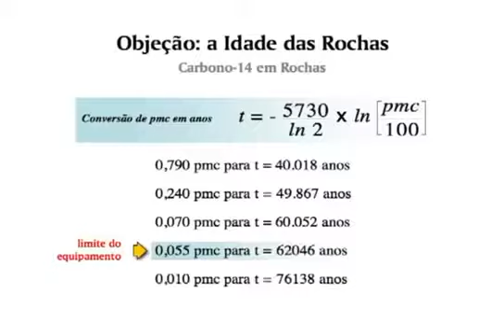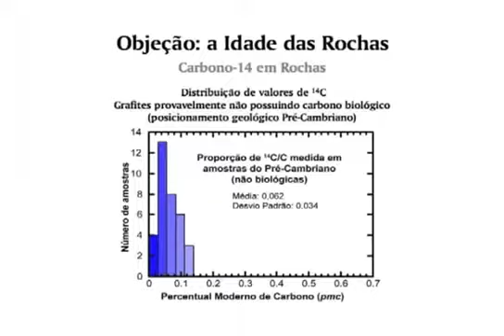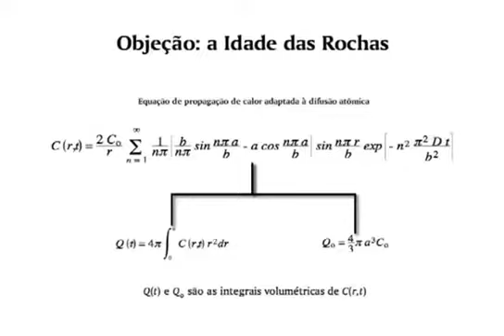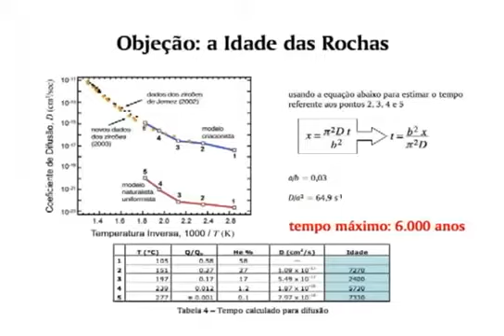Adauto Lourenço Terra Jovem 6000 Anos